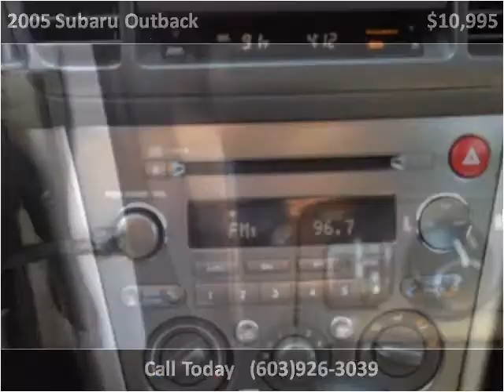2005 Subaru Outback Used Cars Hampton Falls NH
This 2005 Subaru Outback is available from Seacoast Wholesale.